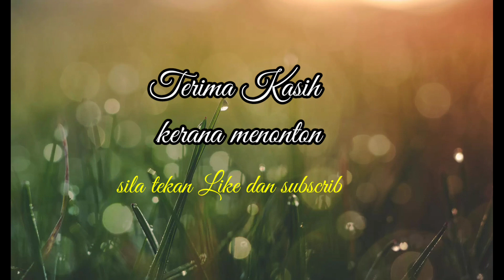Sonsomido Tambunan 1930-an